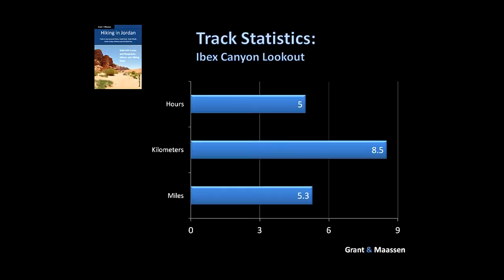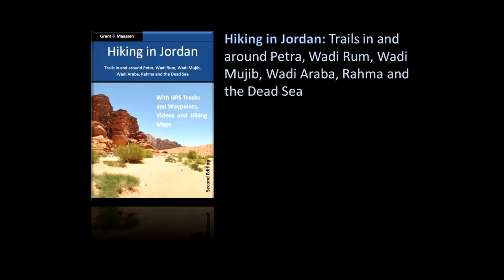Ibex Canyon Lookout - Video - Hiking in Jordan - Wadi Rum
This trail is located near the visitors center in Wadi Rum, Jordan.

The Ibex Canyon Lookout, set in the majestic landscape of Wadi Rum in Jordan, offers an extraordinary hiking experience that is both visually stunning and spiritually uplifting. Wadi Rum, also known as the Valley of the Moon, is renowned for its breathtaking desert vistas, towering sandstone mountains, and ancient petroglyphs. The Ibex Canyon Lookout hike presents an opportunity to immerse oneself in this unique and otherworldly environment, with panoramic views that are truly unparalleled.

As you ascend towards the lookout, the terrain unveils the diverse features of the area. The path itself, while challenging, rewards every step with increasingly spectacular views.

Upon reaching the Ibex Canyon Lookout, hikers are greeted with a vista that captures the essence of Wadi Rum's dramatic landscape. The viewpoint offers a sweeping panorama of the canyon below, where the natural habitat of the Nubian ibex—a species of wild goat known for its agility and impressive horns—can be seen with some luck.

Check out also our website with a complete overview of all trails

Produced with:

Nasa World Wind

Under:

NASA Open Source Agreement Version 1.3

Aulendia II
Album: Aulendia
By Terepin

Aluminiowe Mysli
Album: Soft
By Krzysztof Kurkowski

See for more information the following video on our YouTube Channel: Ibex Canyon Lookout - Animation.